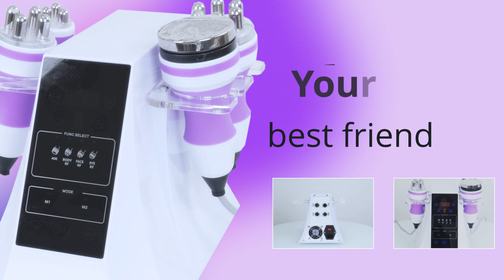40k Fat Cavitation Liposuction Body Shaping Machine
✌️To make your cavitation rf treatment more effective, make sure you drink plenty of water(at least 1.5 liters) within 1 hour before treatment, and please drink 1.5 liters after treatment immediately.
We also recommend that you eat less low-calorie food at least 24 hours before eating, and minimize your intake of carbohydrates and fats.

❤️❤️About Us
We are manufacturer in China, we supply kinds of beauty machines like👇👇
Ultrasonic Cavitation, Vacuum Cupping Therapy, Fat Freezing Machine, Hair&Tatto Remvoal, Hydro Dermabrasion Machine and so on!!

✌️We have a live broadcast at 10:00 p.m. every Wednesday to introduce products, operations and solve doubts for customers.

❓❓What Other Service We Offer
✅OEM design accept
✅Customized logo free
✅Wholesale, drop shipping welcomed